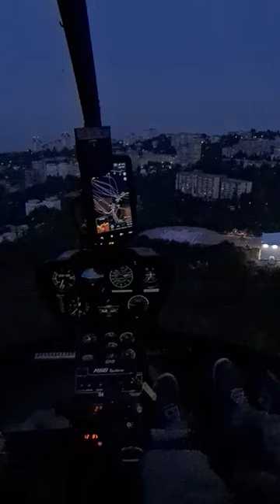Горные Вертолеты. Вечерняя посадка в Хелипорт Ялта. Облетели весь Крым.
Заходим на посадку! В Хелипорт Ялта. :-)